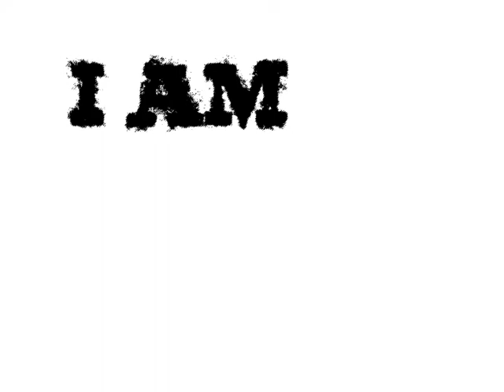I am final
Easter Video 2011